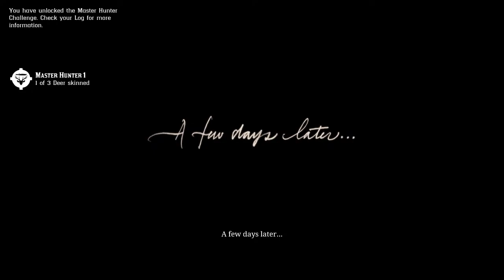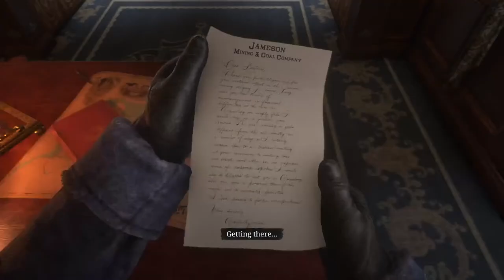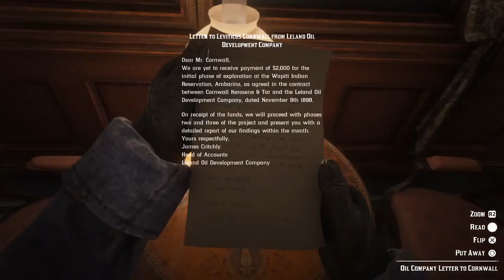Red Dead Redemption 2 Playthrough Part 2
Continuing my playthrough on PS5!  Learning to play again, and new to streaming, stop in and say hey!